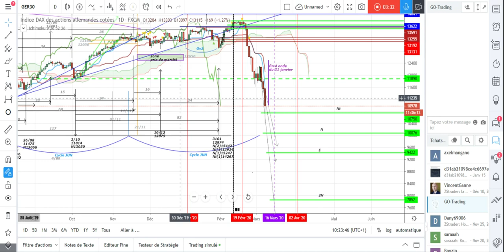point Dax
évaluation des seuils plancher du dax daily